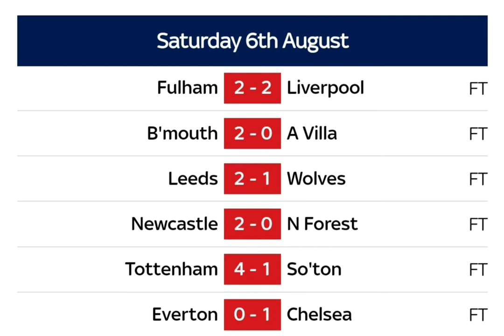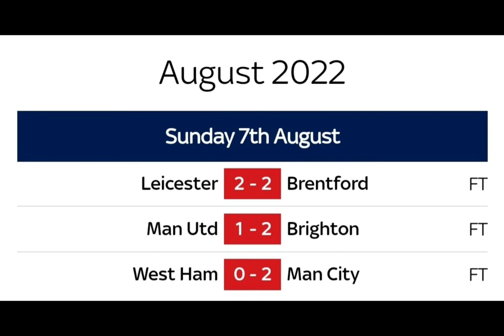ENGLISH PREMIER LEAGUE 2022-2023 SEASON FIRST MATCH RESULTS, FABDYSPORTS epl2022-2023 EPL SEASON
THE EPL RESULTS OVER THE WEEKEND OF THE FIRST MATCH IN THE SEASON 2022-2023. E HAALAND, SCORES AND MANY MORE...